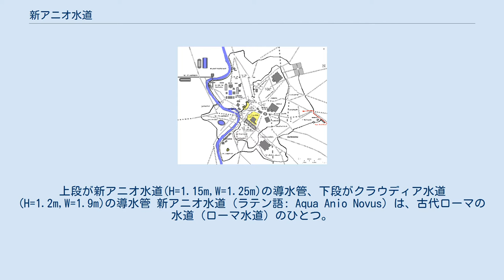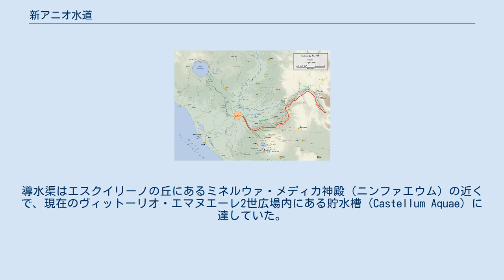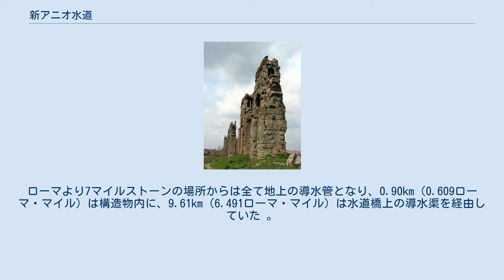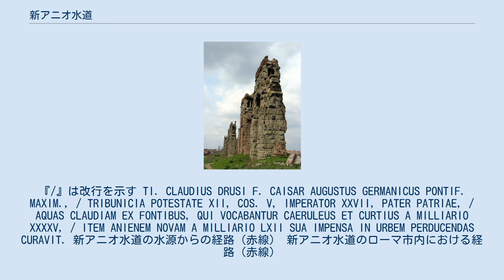新アニオ水道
上段が新アニオ水道(H=1.15m,W=1.25m)の導水管、下段がクラウディア水道(H=1.2m,W=1.9m)の導水管 新アニオ水道（ラテン語: Aqua Anio Novus）は、古代ローマの水道（ローマ水道）のひとつ。
皇帝カリグラが38年に建設を始め、約14年間の工事の後に皇帝クラウディウスが52年に完成させた。
クラウディア水道と同時に工事が進められ、水道橋の橋脚など一部の施設をクラウディア水道と共用している。
この水道が完成したことにより、それまで単に「アニオ水道」と呼ばれていた水道施設（紀元前269年完成）は、「旧アニオ水道」と呼ばれるようになった。
 新アニオ水道の水源はローマから87km離れたアニオ川上流域の川である。
建設当初の取水場所の水は濁度と色度が高く、沈殿池が必要であったため、後に皇帝トラヤヌスが、少し上流のスビアーコにある皇帝ネロが築造した3つのダムに水源を変更している。
水量は1日あたり196,627m3で、ラティーナ街道の7ローマ・マイル地点にあった濾過池を流れ出た後は、上下2段の導水渠を載せた水道橋の上側（下側はクラウディア水道）を用いてローマ市街地に達していた。
導水渠はエスクイリーノの丘にあるミネルウァ・メディカ神殿（ニンファエウム）の近くで、現在のヴィットーリオ・エマヌエーレ2世広場内にある貯水槽（Castellum Aquae）に達していた。
 1世紀、急速な人口増加により飲用水だけでなく邸宅や公共施設の（観賞用施設の）修景用水も不足するようになったため、飲用水が目的のクラウディア水道とは別に、修景用水が目的の新アニオ水道が計画された。
そのため、取水ポイントの水質はそれほど重視されず、ローマ水道で最も水質が良かったとされるマルキア水道や、その次に水質が良かったクラウディア水道と比べてアニオ水道の水質は（相対的に）悪かった。
 ローマ水道の技術書の著者でありローマ水道長官でもあったフロンティヌスによれば、水道の全長は86.88km（58.700ローマ・マイル）で、そのうち72.96km（49.300ローマ・マイル）は地下の導水渠を、13.91km（9.400ローマ・マイル）は地上の導水渠で構成されていた。
ローマより7マイルストーンの場所からは全て地上の導水管となり、0.90km（0.609ローマ・マイル）は構造物内に、9.61km（6.491ローマ・マイル）は水道橋上の導水渠を経由していた 。
また、水量は189,520m3/日（4,738クイナリア）であった。
 マッジョーレ門に刻まれた碑文の原文と日本語意訳を示す。
『/』は改行を示す TI. CLAUDIUS DRUSI F. CAISAR AUGUSTUS GERMANICUS PONTIF. MAXIM., / TRIBUNICIA POTESTATE XII, COS. V, IMPERATOR XXVII, PATER PATRIAE, / AQUAS CLAUDIAM EX FONTIBUS, QUI VOCABANTUR CAERULEUS ET CURTIUS A MILLIARIO XXXXV, / ITEM ANIENEM NOVAM A MILLIARIO LXII SUA IMPENSA IN URBEM PERDUCENDAS CURAVIT. 新アニオ水道の水源からの経路（赤線） 新アニオ水道のローマ市内における経路（赤線）